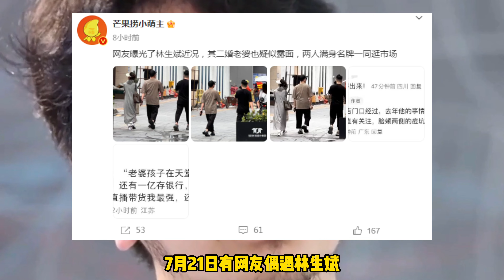林生斌近况曝光，疑似和二婚老婆一起逛街，打扮时尚满身名牌服饰